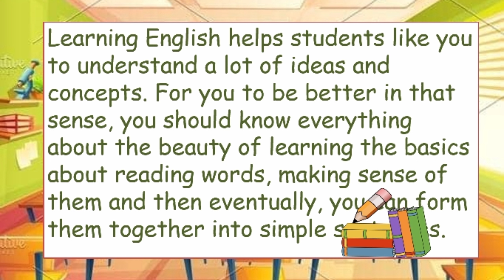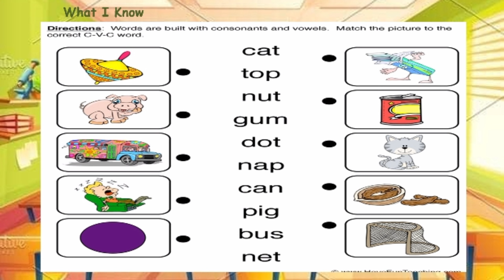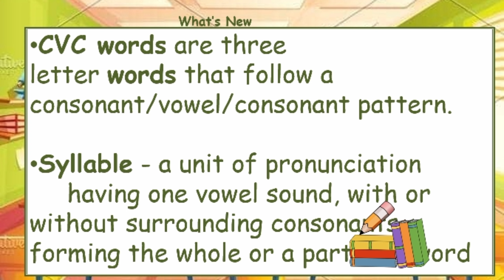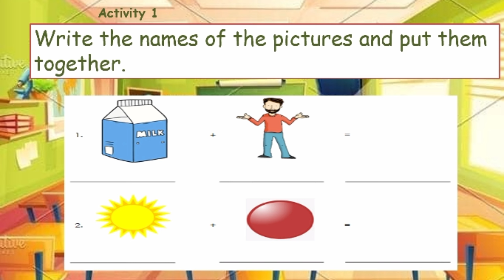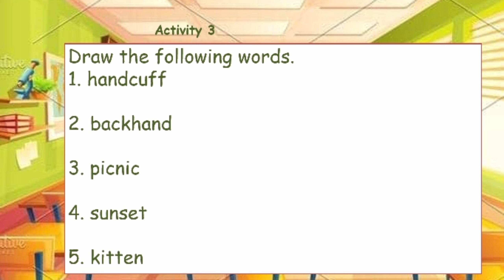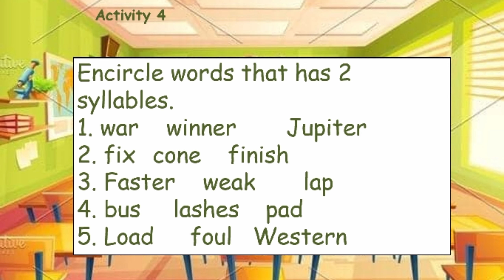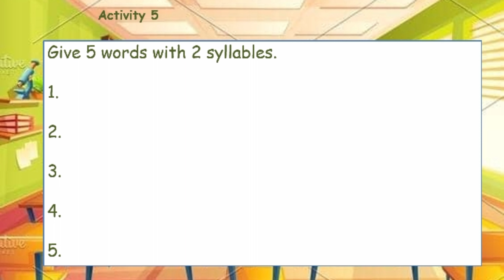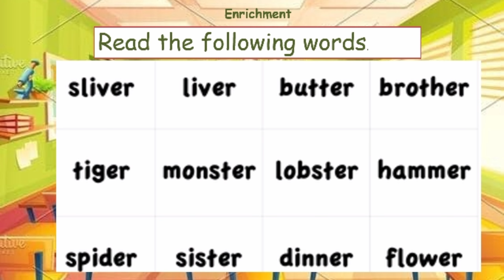ENGLISH / GRADE 2 / QUARTER 4/ WEEK 3 / SPELL 2 SYLLABLE WORDS WITH SHORT E, A, I, O, AND U SOUNDS